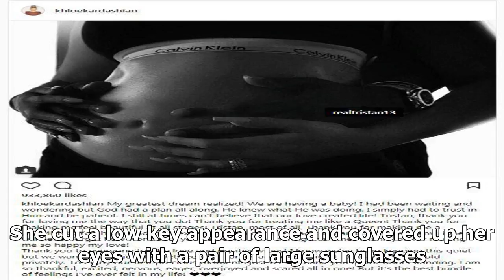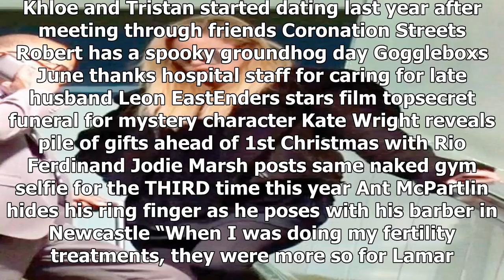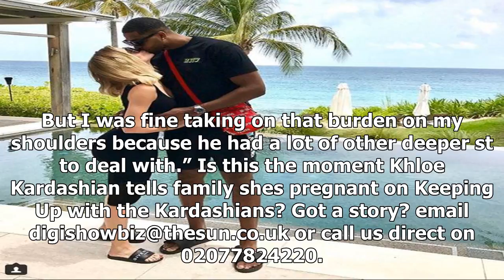Khloe kardashian pictured out in la for the first time since confirming her pregnancy